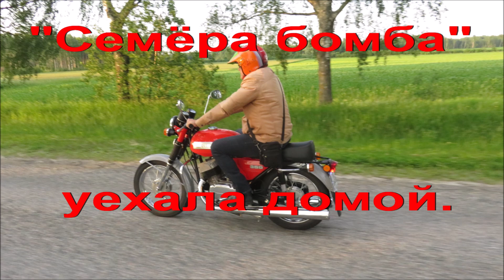20.6.20. "Семёра бомба" уехала домой.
20.6.20. "Семёра бомба" уехала домой.